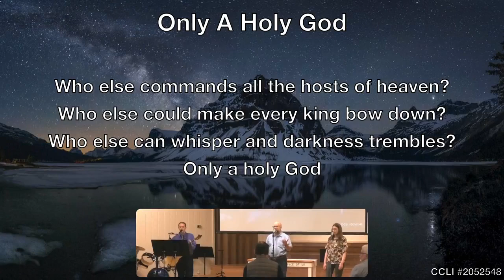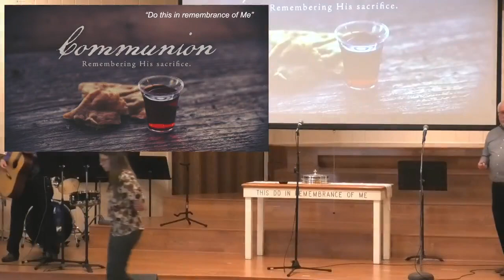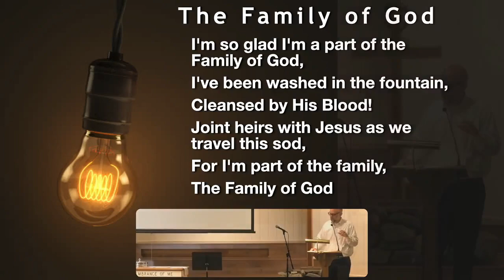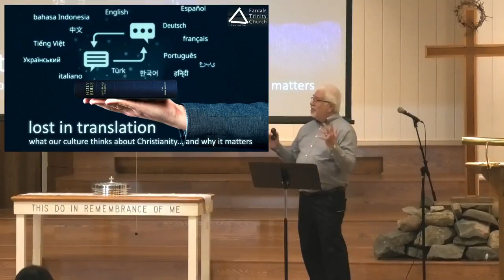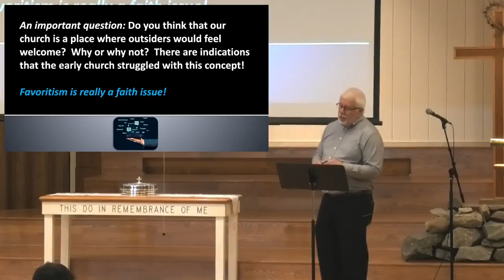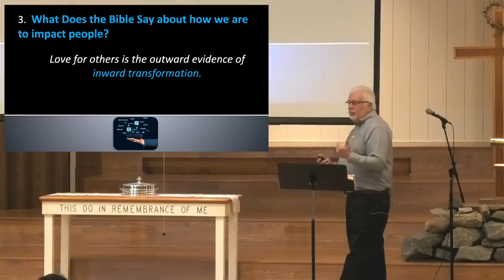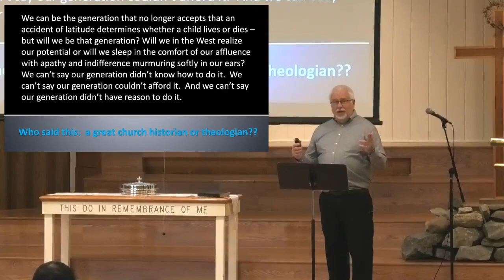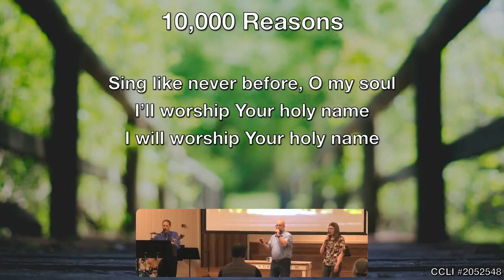Lost in Translation - Love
Fardale Trinity Church